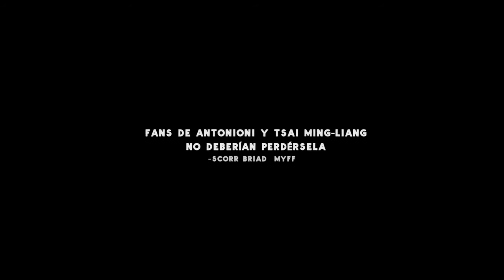Kékszakállú de Gastón Solnicki | Tráiler | StyleFeelFree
"Kékszakállú" película dirigida por Gastón Solnicki.
Estreno el 08 de diciembre de 2017 en España.